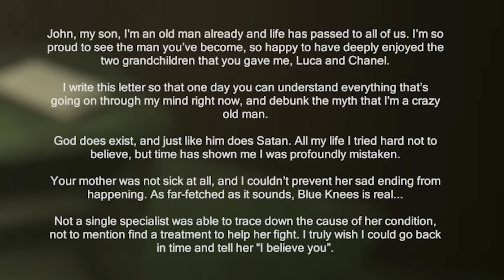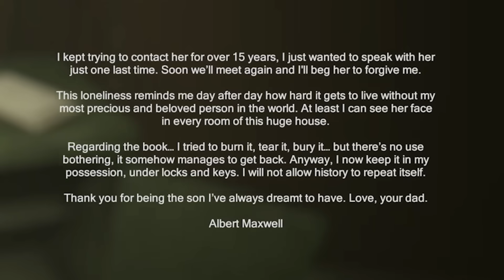He's Always BEHIND You. DON'T Turn Around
Madison Ending.